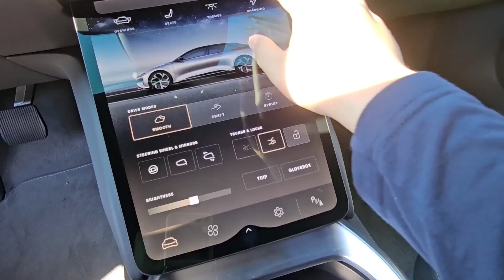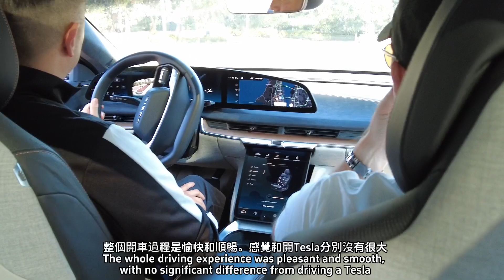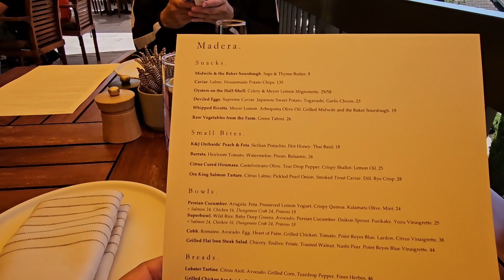Lucid Air: Test Drive Event At Rosewood Sand Hill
幸運地我們參加了Luicd在Menlo Park Rosewood酒店辦的Lucid Air test drive活動和在Madera吃午飯。很喜歡Lucid的座椅有按摩功能。
we attended the Lucid Air test drive event at the Rosewood Hotel in Menlo Park, California and had lunch at Madera restaurant. Love the massage seats!

00:00 Introduction
01:05 Thoughts
04:03 Madera Restaurant